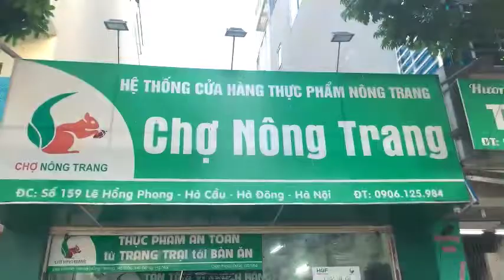TƯNG BỪNG HỢP TÁC NPro VÀ CHỢ NÔNG TRANG - TẶNG QUÀ SIÊU HẤP DẪN!!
Chuỗi Tạp Hóa Xanh NPro - Nhà Sản Xuất Và Phân Phối Các Sản Phẩm Hàng Tiêu Dùng 100% Từ Thiên Nhiên.
▶️ Địa Chỉ : 86 Trần Vỹ, Mai Dịch, Cầu Giấy, Hà Nội
Nhóm sản phẩm NPro:
1. Nước rửa chén bát, lau sàn thiên nhiên
2. Chăm sóc thân thể từ thiên nhiên
3. Cao dược liệu thiên nhiên
4. Sản phẩm dành cho Mẹ và Bé
5. Tinh dầu thiên nhiên nguyên chất
6. Sản phẩm thiên nhiên dành cho SPA
7. Đặc Sản Tây Bắc